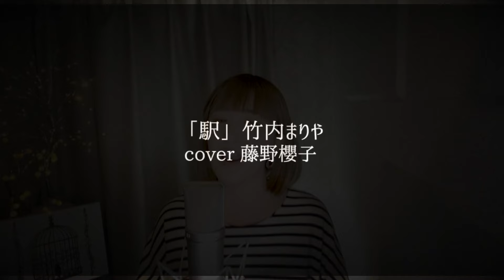駅/竹内まりや COVER by 藤野櫻子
今回はリクエストを頂きました、竹内まりやさんが中森明菜さんへ楽曲提供し、その後1987年11月28日にセルフカバーとしてリリースした名曲「駅」を歌わせて頂きました。

楽曲の世界観が少し見えやすくなればと、少しだけ効果音を入れさせていただきました。
今回も、全体に少し力強い雰囲気になりましたが、気に入って頂けたら嬉しいです。

歌のリクエストもありましたら、コメント欄に書いてくださいね。

♪藤野櫻子『SWEETLOVESICK』のサブチャンネル『さっちゃん家』
本チャンネルでやっていること以外をやっていくチャンネルです。登録お願いします。

・カラオケ制作／recording／ミックスダウン：尾飛良幸